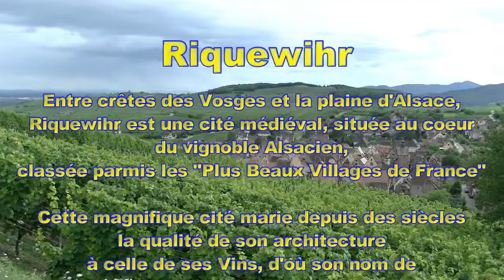"PRENDS TON ACCORDEON" N°1 à Riquewihr (Alsace) avec "LE MAD' IN ELSASS" par MICHEL LECUYER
Emission N°1 "PRENDS TON ACCORDEON"
orchestrée par MICHEL LECUYER

Vous pourrez y découvrir "LE MAD' IN ELSASS"
Musique de Michel LECUYER

Lieu de tournage: Riquewihr (Haut-Rhin) Alsace
Août 2017